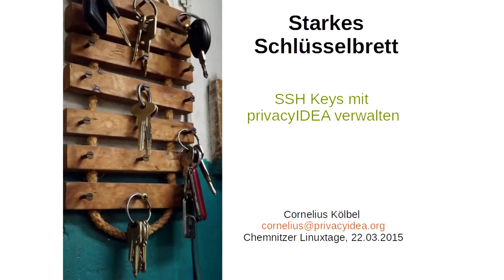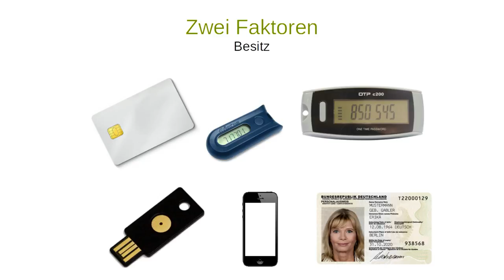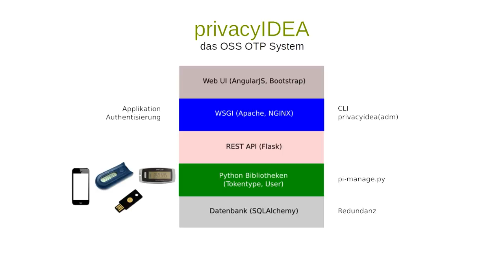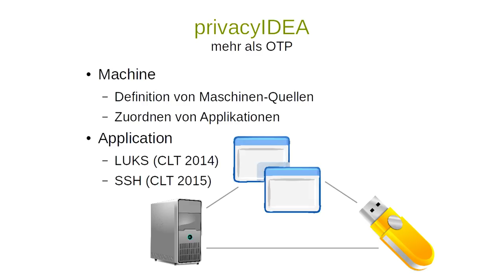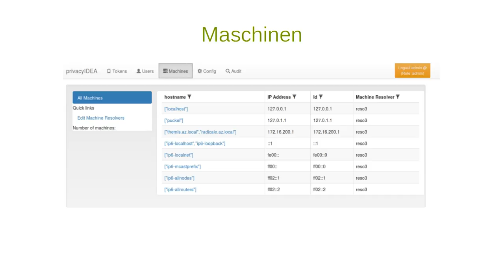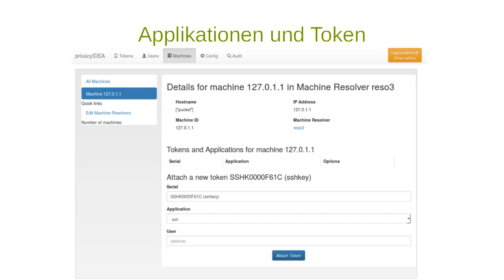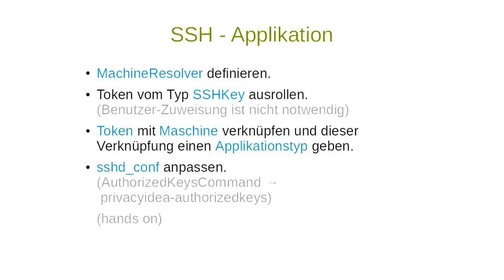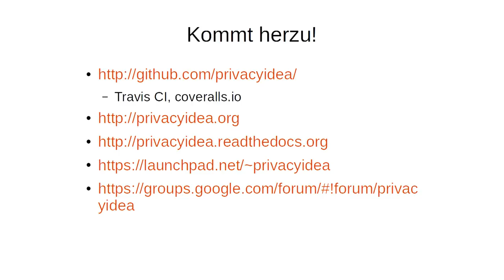Cornelius Kölbel: SSH Keys mit privacyIDEA verwalten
Vortrag auf den Chemnitzer Linuxtagen 2015 über Zwei-Faktor-Authentifizierung mit privacyIDEA, OTP und SSH Key-Management.